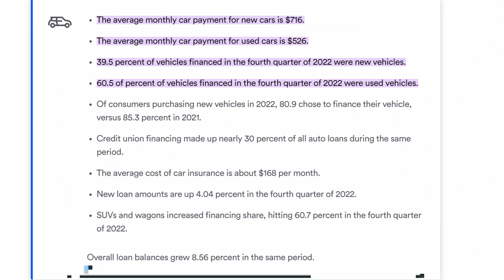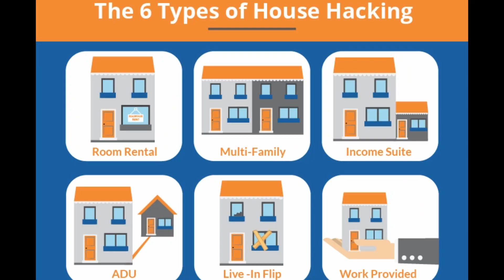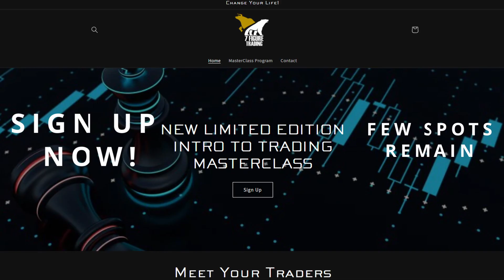5 Reasons You’re Broke | How To Change It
OUR OPTIONS COURSE IS LIVE!
GRAB YOURS FOR $200 OFF WITH CODE "LAUNCH" AND GET 1 FULL YEAR OF CHAT ROOM ACCESS FOR FREE!
Total value: $1,200. Yours for only $397!

DON'T KNOW ENOUGH ABOUT TRADING? SIGN UP FOR OUR FREE MASTERCLASS AND LEARN ALL THE BASICS:

WHAT DO OUR STUDENTS SAY?